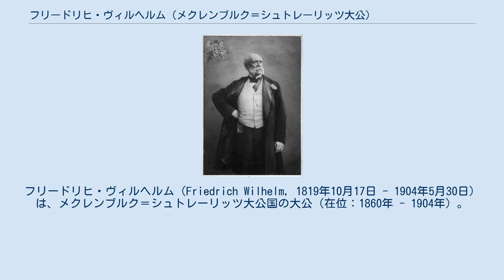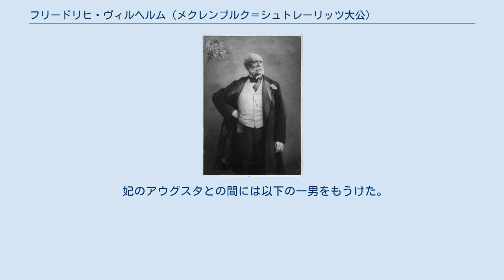フリードリヒ・ヴィルヘルム (メクレンブルク＝シュトレーリッツ大公)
メクレンブルク＝シュトレーリッツ大公
フリードリヒ・ヴィルヘルム（Friedrich Wilhelm, 1819年10月17日 - 1904年5月30日）は、メクレンブルク＝シュトレーリッツ大公国の大公（在位：1860年 - 1904年）。
全名はフリードリヒ・ヴィルヘルム・カール・ゲオルク・エルンスト・アドルフ・グスタフ（Friedrich Wilhelm Karl Georg Ernst Adolf Gustav）。
メクレンブルク＝シュトレーリッツ大公ゲオルクの長男。
 1819年10月17日、ゲオルクとその妃であったヘッセン＝カッセル＝ルンペンハイム方伯フリードリヒ3世の娘マリー（1796年 - 1886年）の間に第二子としてノイシュトレーリッツ（メクレンブルク＝フォアポンメルン州メクレンブルク＝シュトレーリッツ郡）で生まれた。
少年期を当地で過ごした後ボンで歴史を学び、ついで一時イタリア・スイスへ旅行してからプロイセン王国の陸軍に仕官した。
 フリードリヒ・ヴィルヘルムは1843年6月28日にバッキンガム宮殿でイギリス王ジョージ3世の七男ケンブリッジ公爵アドルファスの長女アウグスタ（1822年 – 1916年）と結婚した。
その後彼はオックスフォード大学で学んでいる。
 1851年からフリードリヒ・ヴィルヘルムの視力は悪化し、最終的に彼は盲目となった。
 1860年にフリードリヒ・ヴィルヘルムは父の死去を受けて大公位に即いた。
1866年の普墺戦争において、妃のアウグスタの実家であるハノーファー王国はオーストリア帝国側についたが、フリードリヒ・ヴィルヘルムは中立を保つのが最良であると思いつつもプロイセン王国側についた。
戦後メクレンブルク＝シュトレーリッツ大公国は北ドイツ連邦に加盟し、次いで1871年にはドイツ帝国の構成国となった。
なおヴェルサイユ宮殿の鏡の間で行なわれたヴィルヘルム1世の戴冠式に自身は出席せず、太子のアドルフ・フリードリヒを差遣している。
 1904年5月30日、フリードリヒ・ヴィルヘルムはノイシュトレーリッツで死去した。
大公位は長男のアドルフ・フリードリヒが嗣いだ。
 妃のアウグスタとの間には以下の一男をもうけた。